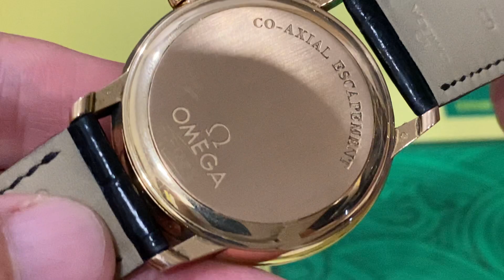OMEGA VÀNG HỒNG 18K - TUYỆT ĐẸP.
Chiến Bùi Vintage Watch: Chuyên mua bán giao lưu các loại đồng hồ xưa, kính, bút, bật lửa.

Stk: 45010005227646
Ngân hàng BIDV chi nhánh Hà Tây, Hà Nội.

ĐỊA CHỈ GIAO DỊCH: CHUNG CƯ SKY CENTRAL 176 ĐỊNH CÔNG, HOÀNG MAI, HÀ NỘI